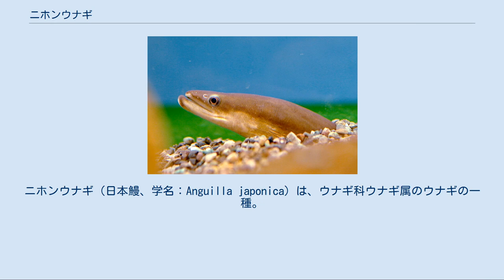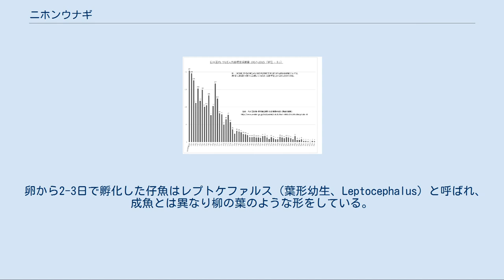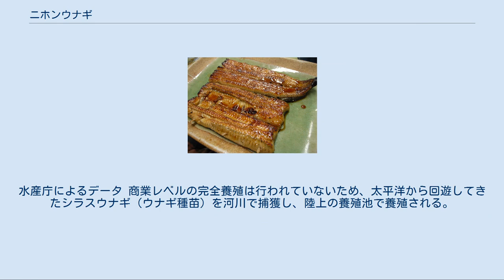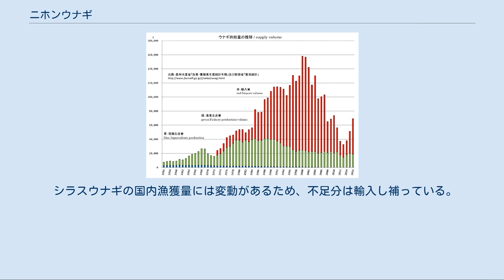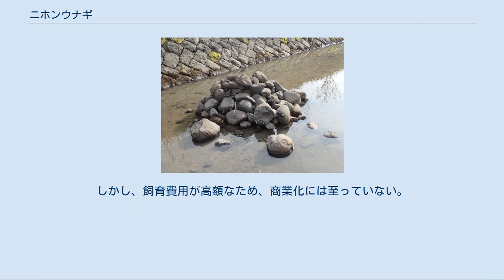ニホンウナギ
ニホンウナギ（日本鰻、学名：Anguilla japonica）は、ウナギ科ウナギ属のウナギの一種。
日本・朝鮮半島からベトナムまで東アジアに広く分布する。
河川生活期は色が黄ばんで見える事が「黄ウナギ」、海洋生活期は銀色に見える事から「銀ウナギ」（銀化ウナギ）と呼ばれる事がある。
　　 成魚は全長1 m、最大で1.3 mほどになる。
細長い体形で、体の断面は円形である。
眼は丸く、口は大きい。
体表は粘膜に覆われぬるぬるしているが、皮下に小さな鱗を持つ。
腹鰭はなく、背鰭、尾鰭、臀鰭が繋がって体の後半部に位置している。
体色は背中側が黒く、腹側は白いが、野生個体には背中側が青緑色や灰褐色、腹側が黄色の個体もいる。
また、産卵のため降海し成魚は背中側が黒色、腹側が銀白色になる婚姻色を生じ、胸鰭が大きくなる。
 成魚が生息するのは川の中流から下流、河口、湖などだが、内湾にも生息している。
細長い体を隠すことができる砂の中や岩の割れ目などを好み、日中はそこに潜んでじっとしている。
夜行性で、夜になると餌を求めて活発に動き出し、甲殻類や水生昆虫、カエル、小魚、ミミズなどいろいろな小動物を捕食する。
えらの他に皮膚でも呼吸できるため、体と周囲が濡れてさえいれば陸上でも生きられる。
雨の日には生息域を抜け出て他の離れた水場へ移動することもあり、路上に出現して人々を驚かせることもある。
濡れていれば切り立った絶壁でも体をくねらせて這い登るため、「うなぎのぼり」という比喩の語源となっている。
 ウナギの生活環 海洋で産卵が行われ孵化した稚魚は汽水域から淡水の河川で成長する。
湖沼河川で5年から12年程度生活し性的な成熟が近づいた親魚は降海し産卵場所まで回遊する間に成熟する。
一方、耳石に含まれるストロンチウムの分析からヨーロッパウナギと同じように河川遡上を行わない「海ウナギ」や汽水と淡水を複数回行き来している「河口ウナギ」の存在が明らかとなっている。
なお、日本近海で捕獲された産卵回遊中の親魚（銀ウナギ）の耳石分析の結果から、再生産に関与している個体の約85%に淡水遡上歴が記録されていなかったとする研究がある。
 卵から2-3日で孵化した仔魚はレプトケファルス（葉形幼生、Leptocephalus）と呼ばれ、成魚とは異なり柳の葉のような形をしている。
この体型はまだ遊泳力のない仔魚が、海流に乗って移動するための浮遊適応であると考えられている。
仔魚・稚魚期は主にマリンスノーを餌としていることが明らかになりレプトケファルスは成長して稚魚になる段階で変態を行い、扁平な体から円筒形の体へと形を変え150-500日後に「シラスウナギ」となる。
シラスウナギは体型こそ成魚に近くなっているが体はほぼ透明で、全長もまだ5 cmほどしかない。
シラスウナギはミンダナオ海流や北赤道海流に乗って東南アジア沿岸を経過し、黒潮に乗って日本沿岸にたどり着き、川をさかのぼる。
流れの激しいところは川岸に上陸し、水際を這ってさかのぼる。
川で水棲昆虫・魚・甲殻類を捕食して成長し、5年から十数年ほどかけて成熟する。
その後ウナギは川を下り、産卵場へと向かうが、その経路に関してはまだよく分かっていない。
海に注ぐ河口付近に棲息するものは、淡水・汽水・海水に常時適応できるため、自由に行き来して生活するが、琵琶湖や猪苗代湖等の大型湖沼では、産卵期に降海するまで棲息湖沼と周辺の河川の淡水域のみで生活することが多い。
また、近年の琵琶湖等、いくつかの湖沼では外洋へ注ぐ河川に堰が造られたり、大規模な河川改修によって外洋とを往来できなくなり、湖内のウナギが激減したため、稚魚の放流が行われている。
 長らく正確な産卵場所は不明で、フィリピン東方海域とされていた時期もあるが、外洋域の深海ということもあり、長年にわたる謎であった。
しかし、2006年2月、魚類学者の塚本勝巳らの研究チームが、ニホンウナギの産卵場所がグアム島やマリアナ諸島の西側沖のマリアナ海嶺のスルガ海山付近であることを突き止めた。
 これは、孵化後2日目の仔魚を多数採集することに成功し、その遺伝子を調べた結果、ニホンウナギであることを確認したものであるこれにより、「冬に産卵する」というかつての仮説は否定された。
 2008年6月および8月には、水深が2,000m以上もある西マリアナ海嶺南部海域で、水産庁と水産総合研究センターによる調査チームが、成熟したニホンウナギおよびオオウナギの捕獲に...